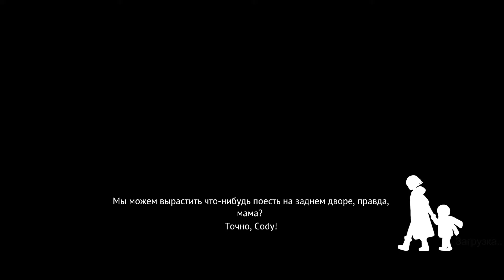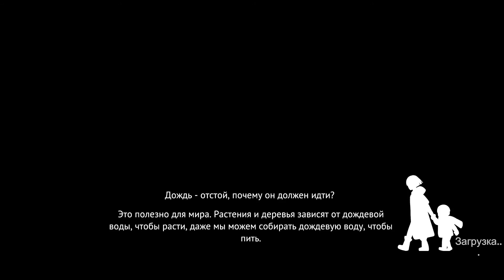UNDYING ➤APOCALYPSE➤ZOMBIES➤Gameplay➤Walkthrough➤SURVIVAL➤Part 5➤Новая ВЫЖИВАЛКА➤Прохождение➤Часть 5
Это Прохождение игры Undying на Русском языке на PС (ПК).

Undying рассказывает историю Анлинг, женщины, которой предстоит столкнуться с миром, контролируемым зомби. К сожалению, ее укусил один из нежити. Несмотря на это, героиня делает все возможное, чтобы выжить - не для себя, а для своего сына Коди. Анлинг должна научить его искусству выживания в этой постапокалиптической реальности, прежде чем инфекция убьет ее.